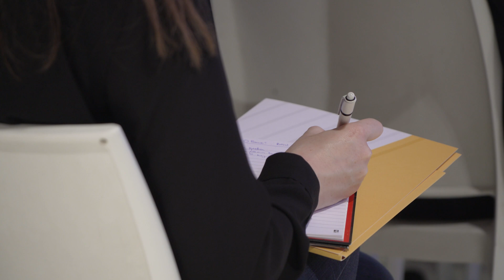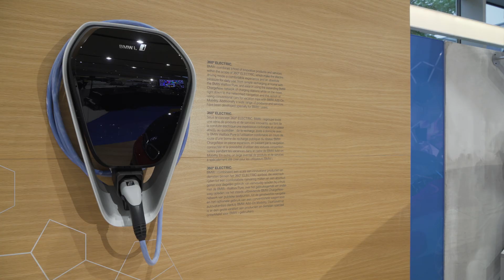Emission-free mobility: How will Europe reach its targets?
Decarbonising transport is a core theme of the EU 2020 strategy. The long-term objective of the European Union on CO2 emissions is an overall reduction of 80-95% by 2050.

The leading position of the EU transport sector in the world is not cast in stone. A long-term strategy is needed to fully meet the energy demand of the transport sector from alternative and sustainable sources by 2050. This is the objective of the EU’s Clean Transport Systems (CTS) initiative.

Mobility systems in general and transportation in particular are undergoing profound transformations. They are expected to evolve more in the next 10 years than they have in the past 50. The EU faces a combination of challenges. Transport will fuel the modernisation of the economy and is a key source of European employment, but it also tops the ranking of polluters. The EU can show that modernising the economy and addressing climate change go hand in hand.

Some stakeholders argue it should start with incentivising the low-emission transition in the transport sector. A successful sustainable mobility strategy requires a systemic approach which acts at the intersection between technology, infrastructure financing, multi-modal mobility, and public-private partnerships. This implies coherence between mutually reinforcing policies such as climate, energy, transport, circular economy, industrial competitiveness, and research and innovation.

EURACTIV organised this high-level EURACTIV Forum to understand what action is required to achieve a carbon-neutral mobility sector and to reach the EU's 2030 and 2050 targets. Is there a single solution or do we need to look at a mix of solutions such as: deployment of low-emission alternative energy for transport; electrification of transport; hybrid vehicles; battery technology; new lightweight materials; digital and connected vehicles technologies; interoperable infrastructure; data analysis?